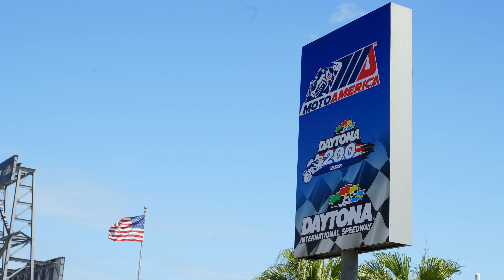Yamaha Generators in Action at Daytona Raceway with MP13 Racing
Check out some BTS of the MP13 Team using their Yamaha generators to keep the team rolling through @MotoAmerica at Daytona International Speedway, and watch Episode 2 of “Agony to ecstasy – The Story of Motorcycle Racing” to see what it really takes to compete.